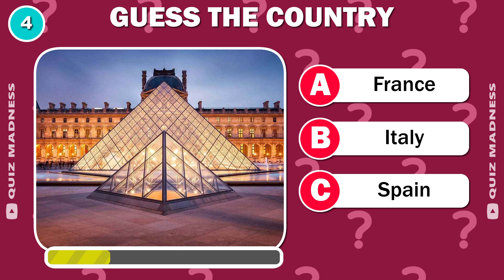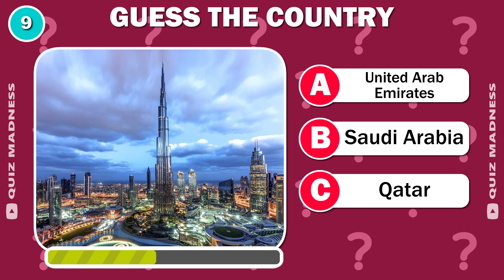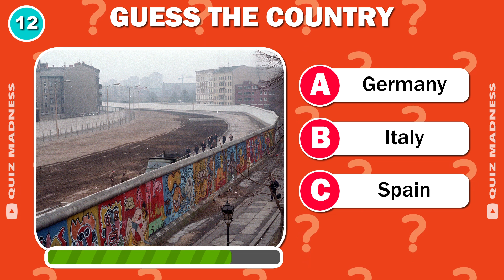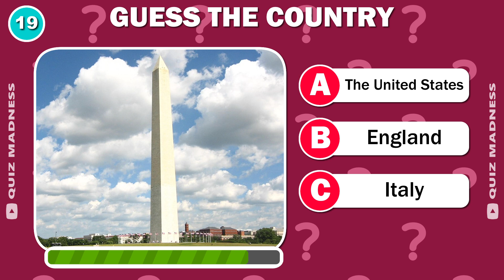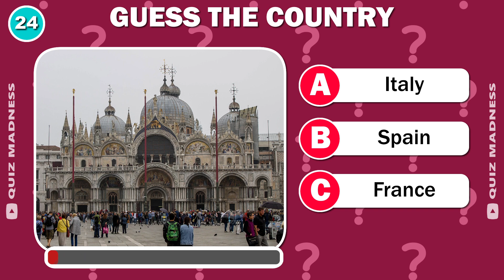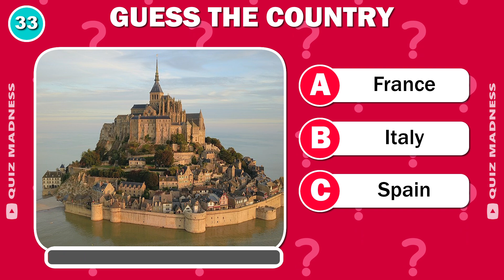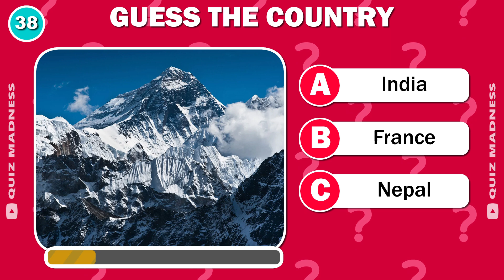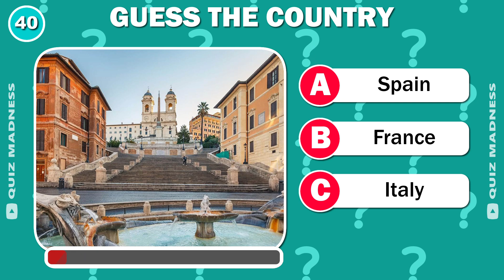Guess The COUNTY by the LANDMARK in 5 Seconds! (40 Famous Landmarks)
Can you Guess The Country by The Landmark in ONLY 5 seconds? That is what I will be testing you on today in this fun Guess The Country by Landmarks quiz!

I have 40 famous landmarks in this quiz, and your challenge is to guess the country that the landmark is in. But you will only have 5 seconds to make your guess before the timer runs out. Do you think you can guess all these correctly in time?

Keep track of your score and share your results with us in the comments section at the end. And of course, if you had fun with this Guess the Country by the Landmarks quiz you can let me know by giving this video a thumbs up. It really helps a lot.

Good luck and thank you so much for playing.